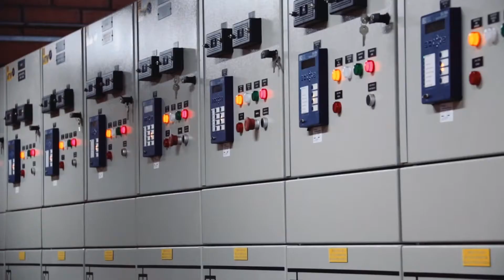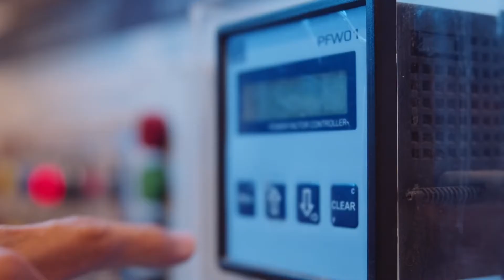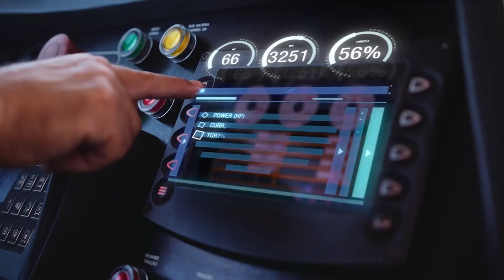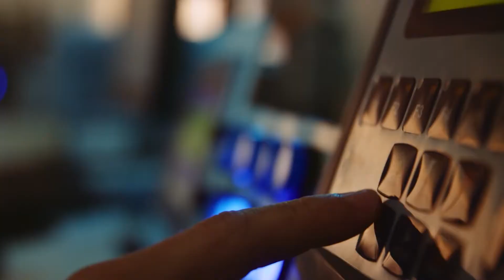WEG Vídeo Institucional 2019 - WEGE3 WEGZY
Fundada em 1961, a WEG é uma empresa global de equipamentos eletroeletrônicos, atuando principalmente no setor de bens de capital com soluções em máquinas elétricas, automação e tintas, para diversos setores, incluindo infraestrutura, siderurgia, papel e celulose, petróleo e gás, mineração, entre muitos outros.